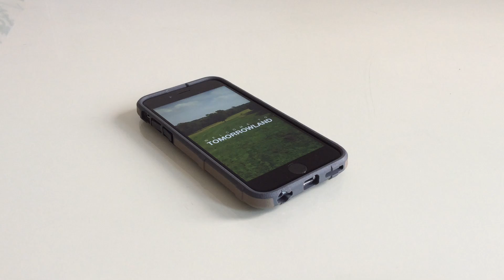iPhone 6S Live Photo LockScreen (TomorrowLand 3)